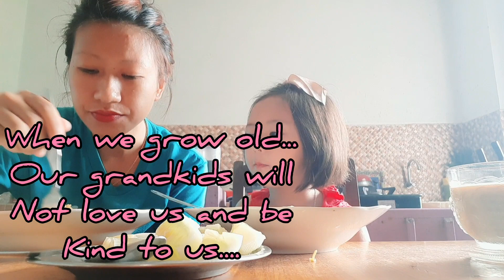Mukbang#Preaching#Singing#Dim and Fiona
Watch and be blessed in a special way